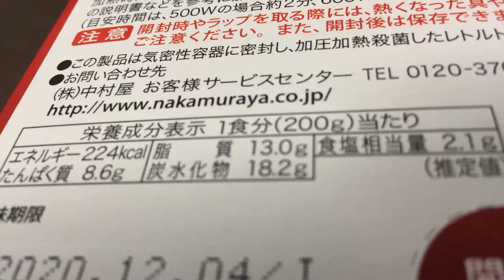新宿中村屋 インドカリー スパイシーチキン！vol.2/4（カロリー・塩分等）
インドカリーシリーズは「伝統のカリーの味をご家庭で」というコンセプトをもとに、昭和２年から培われたレストランの調理技術により生み出された、香り高いオリジナルスパイスと圧倒的な具材感を堪能できる本格的レトルトカレーです。

じっくり炒めた玉ねぎと香味野菜やヨーグルトで深いコクを引き出したソースにグリルした鶏肉を加え、スパイス3段仕込み製法で香り高く仕上げたチキンカリーです。

※全国のスーパー・コンビニの取扱店でお買い求めいただけます。（抜粋）

商品毎に、
vol.1/4（表紙）→